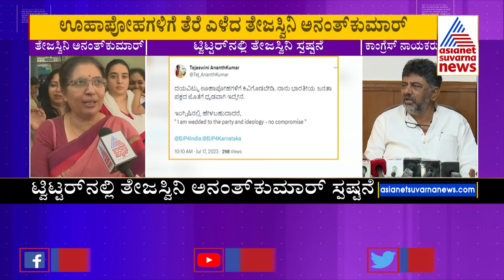Congress ಸೇರುವ ವದಂತಿಗೆ Tejaswini Ananth Kumar ಸ್ಪಷ್ಟನೆ | Suvarna News | Kannada News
Congress ಸೇರುವ ವದಂತಿಗೆ Tejaswini Ananth Kumar ಸ್ಪಷ್ಟನೆ | Suvarna News